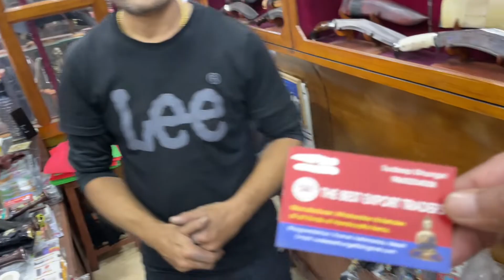Gurkha Kukri: A Timeless Weapon of Power and Tradition | Explore the History Behind the Blade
Gurkha Kukri । kukri knife shop in nepal जानिए गुरखा खुकुरी का इतिहास

Finally Harley Davidson X440 2023 Model Review | On Road Price, Mileage, Features & Exhaust Sound.

आज देखिये INDIAN Military की सबसे ख़तरनाक Training | World's Most Extreme Military Training

Stand as Stand up comedy 😂 || Feedback from OJEI

gurkha kukri

gurkha knife

gurkha khukuri dance

gurkha's fight

gurkha khukuri

gurkha kukri dance

gurkha kukri training

gurkha kukri dance

gurkha kukri fighting techniques

gurkha kukri training

gurkha kukri status

gurkha kukri making

gurkha kukri knife

gurkha kukri indian army

gurkha kukri fighting

gurkha kukri price

gurkha kukri story

gurkha kukri status

gurkha kukri story

gurkha kukri song

gurkha khukuri dance song

gurkha kukri cold steel

gurkha knife skills

gurkha soldier khukuri dance

gurkha khukuri song

gurkha service kukri

kukri nepal

kukri nepal knife

kukri nepal original

kukri knife

what to take out the kukri

kukri nepalese knife

kukri new movie

kukri knife making

kukri knife online shopping

kukri notch
kukri shop in nepal

kukri shop in india

kukri shop in dehradun

kukri shop

kukri shop in darjeeling

kukri shopee

kukri knife shop in kolkata

kukri knife shop in nepal

nepali kukri

nepali kushti

nepali kukri knife

nepali kumari

nepali kushti dangal

give betel nut to nepali dog

nepali kumari goddess

nepali kumar sanu song

nepali kung fu

nepali kurukh song

nepali kukri

nepali kukri knife

nepali kukri price in india

nepali kukri making

nepali kukri dance

nepali kukri chaku

nepali kukri song

nepali kukri shop

eat nepali kukri ka basi bhat

nepali kukri price

nepali blacksmith

nepali knife

nepali knife making

nepali khukuri making

nepali traditional tools

गुरखा खुकुरी कैसे बनती हें

गोरखा खुकुरी चाकू

गोरखा सैनिक

गोरखा सैनिक का मुख्य हथियार खुकुरी चाकू

गोरखा खुकुरी चाकू की दुकान

नेपाली गोरखा खुकुरी चाकू

खुकुरी

british army

gurkha soldiers

british army gurkhas

gurkha training

Nepali